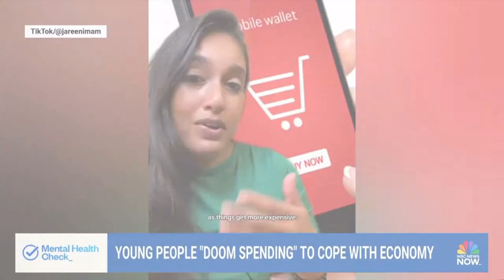Young People “Doom Spending” to Cope with the Economy – Dr. Jennifer Hartstein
There’s a new financial trend among Gen Z and Millennials, and it’s called “doom spending.” And, if you think it sounds ominous, it is. Many young people say that they feel discouraged about the economy and that is leading them to reach for their wallets.

Doom spending is a term that financial experts are using to describe people who are shopping to cope with their stress about the larger economy.

Editor in Chief of Investopedia, Caleb Silver, and clinical and family psychologist, Dr. Jennifer Hartstein of Hartstein Psychological Services, joins NBC News Now’s Mental Health Check to discuss the concept of “doom spending” and why young people are feeling this desperate need to spend.